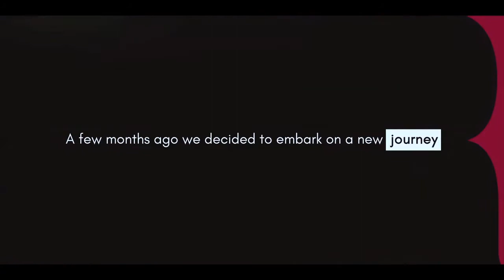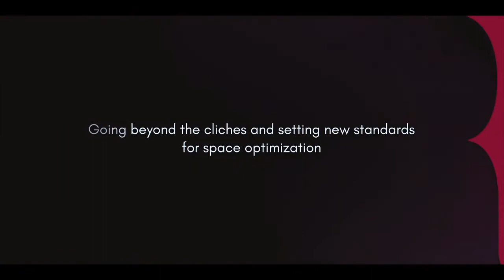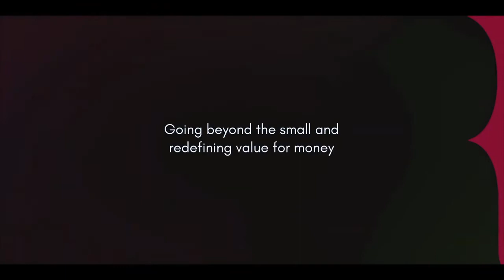Raymond Realty TenX Habitat Thane | Explained Project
From ruling the garments industry for ages and clothing the Complete Man in flawless style, the Raymond now enters the Real Estate industry with Raymond Realty. With the same commitment to eminence, minute detail and absolute panache, find form in luxurious residential spaces. We believe that our consumers deserve more than what is being offered; Raymond Realty's persuasion is to Go Beyond all conventions in real estate. Introducing a new standard of living — one which thrusts the bar on excellence, design, comfort, accessibility, innovation, and facility to give today's home buyer the kind of home they are honourably proud to own.